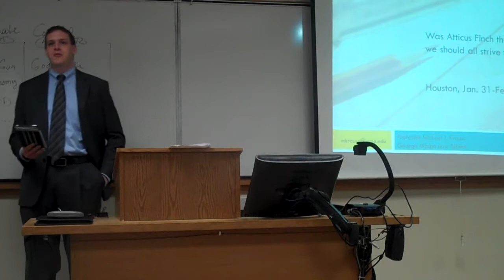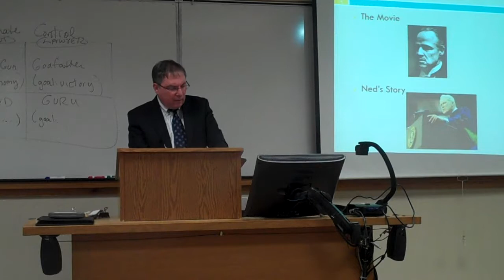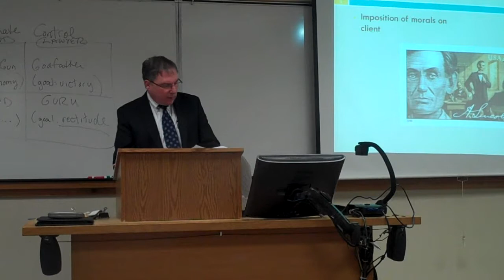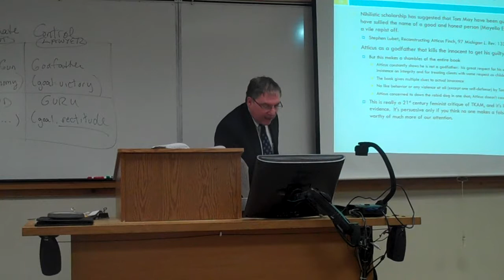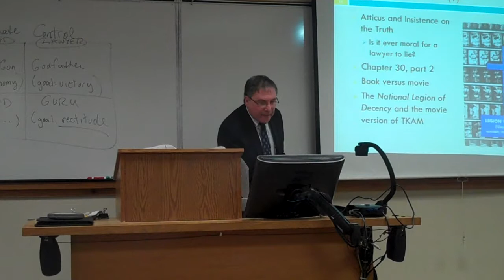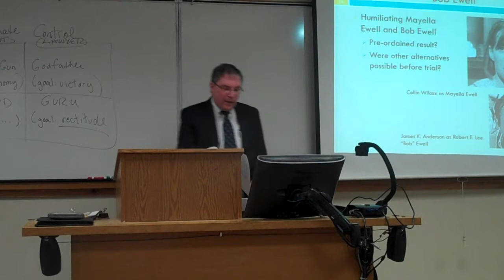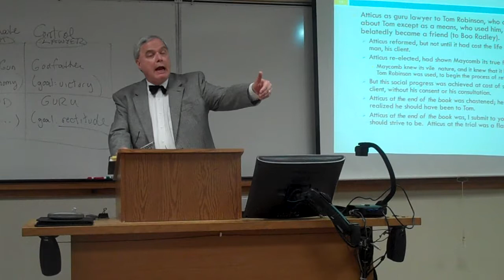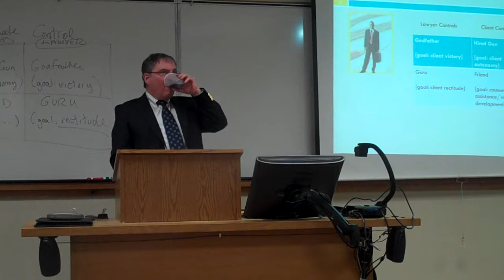South Texas College of Law Federalist Society: Michael Krauss on Atticus Finch and Legal Ethics